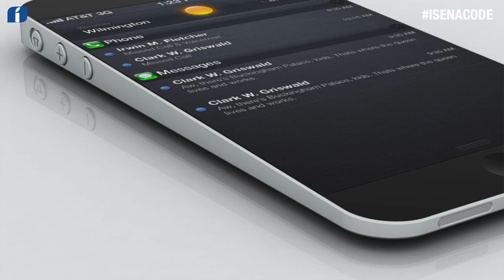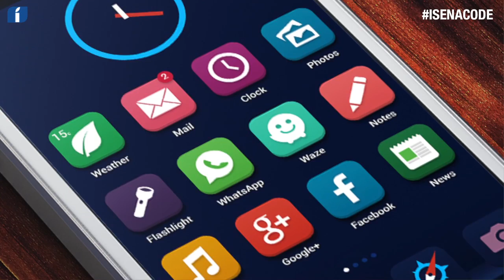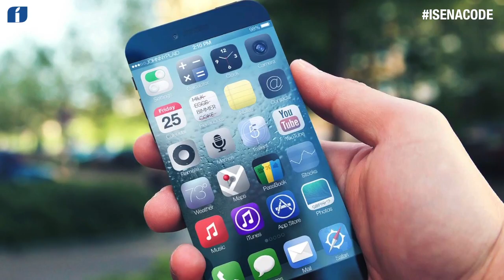Reflexiones iPhone 6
Reflexiones y rumores respecto al próximo iPhone 6 o iPhone Air. Empieza la rueda de especulaciones.